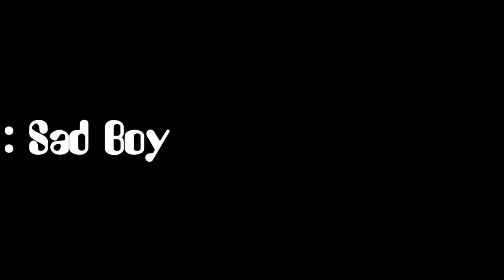Sad Boy - interview ( Clip freestyle 4 )